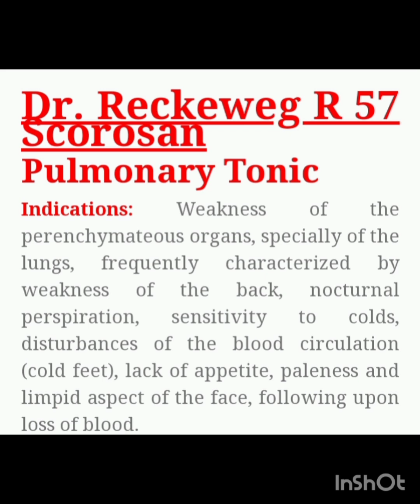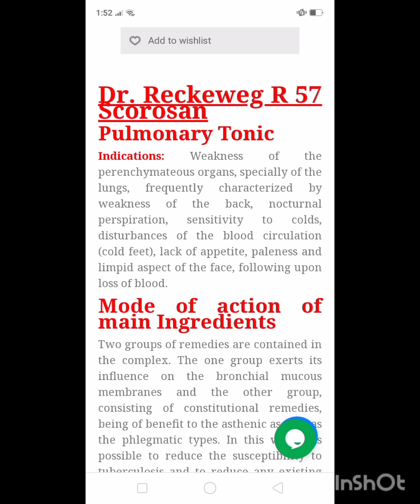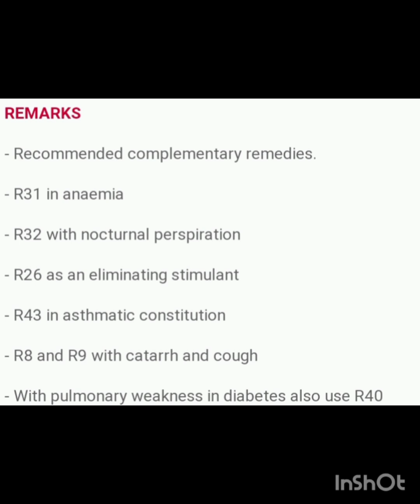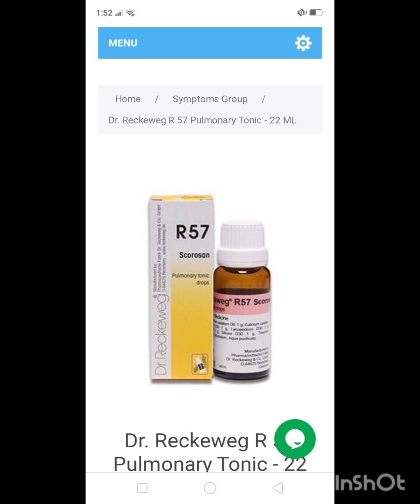lungs problems treatment in homeopathy@medicircle7553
dr. recewegR57#
abidafarooq2.0#